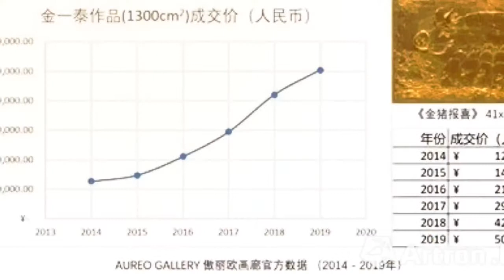KIM IL-TAE Hong Kong's Asia Contemporary Art Show 2019_Vol2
世界金画第一人金一泰参展香港亚洲当代艺术展

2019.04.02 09:07 O空间欧洲古董

3月-香港的艺术月，全世界都在看香港，全球最具影响力的艺术展会之一第七届香港巴塞尔艺术展在香港会议中心开幕，本届巴塞尔呈献242家来自36个国家及地区的顶尖画廊,“艺廊荟萃”主展区呈献196家画廊。据估计，有4万藏家、艺术发烧友从各地赶来参加这个已举办了第七届的亚洲最大艺术盛会，而香港已经渐渐的成为了炙手可热全球化的艺术中心。

全球艺术中心正式东进，艺术市场中心似乎越来越东移。里森画廊全球总监埃里克斯·罗格斯戴尔（Alex Logsdail）表示…

除了第七届的香港巴塞尔、第五届的Art Central展览，还有第十四届亚洲当代艺术展于2019年3月29日至4月1日在香港港丽酒店举行，展览汇聚来自亚洲、欧洲、南北美洲等80家画廊，金一泰全球总代傲丽欧画廊带着我们的艺术家世界金画第一人、韩国国宝级的艺术家，作品被美国前总统奥巴马、全球首富比尔盖茨，英国皇室等名流都有收藏的金一泰老师的作品参展了这次亚洲当代艺术展览。

以金作画的初衷与使命- The Origin and Mission of Painting with Gold

24K金是最纯的金子，相等于每千克黄金含纯度999克。自古以来，没有哪一位艺术家能做到这般境界，金一泰之所以那么执着于原材料的选择，是因为他想要留下不可磨灭的印记，把这些黄金艺术品永远的保存与传承下去。他的作品不会随着时间褪色、破裂或变质。他曾说：“我的作品将在这世上起码延续1000年的时光”。

他将被铭记为一个不遵循时代潮流的艺术家，因为他独创了金画，开创了先河。他突破了世上现有的艺术风格，走出了自己的路。

——2014年7月，《纽约时报》评论
亚洲当代艺术展是亚洲历史最悠久及最成功的酒店艺术博览会，始于2010年的亚洲当代艺术展作为亚洲地区备受瞩目的艺术展览之一，展出的作品汇集了草间弥生，吉村芳生，Andy Warhol，Keith Haring，Banksy等世界各地知名以及新晋艺术家，而主要的作品类型包括了原创画作，限量版艺术品，雕塑以及摄影作品等类型。

香港亚洲当代艺术展首日的VIP预展活动非常成功，第一天金画《二朵玫瑰》这幅独一无二的24K纯金玫瑰作品已正式售出，这件作品除了象征永恒的爱意，买家也看好了我们独一无二金画艺术品未来的升值潜力。过去短短5年，金画已经升值5倍的数据也让投资者感到非常的有信心和意外。

作为亚洲当代展览上唯一被重点推广的机构，亚洲当代艺术展会在众多藏品之中千挑万选最后挑选了金一泰独一无二的金画代表作 《八骏图》放在他们官宣的首页，非常的感谢《亚洲当代艺术》这个平台的大力推荐，才使我们的作品在活动前就被许多藏家高度关注。

预展当天金一泰和全球金画总代理傲丽欧集团总裁詹总女士特意从韩国和马来西亚飞来香港，表达了对亚洲区此次香港艺术展览高度的重视，更有许多大咖藏家亲临现场，包括华谊兄弟娱乐公司的主席&前香港先生等。

展览现场人潮不断，金一泰作品更是得到很多专业藏家客户的高度评价和认可，很多藏家客人都说金一泰是真正的艺术家，黄金艺术品作品是独一无二真正无可取代的艺术品。

而在过去短短一个月左右时间，金一泰独一无二24K金画中国区已经有4副作品被藏家收藏，同时登上了3个不同国家的时尚主流媒体的封面/主版：俄罗斯的主流高端时尚杂志DOROGOE、马来西亚的针对企业家与菁英的名流杂志EXPAT、香港《亚洲当代艺术展》官方媒体。

金一泰的作品存量极少，目前在全球共有300多幅，现存100多副，其他都已经被很多名人政要富豪收藏，中国现也才仅有10几副作品，纯手工创作每年产量极少大概只有10-15幅，2013年的市场价格至今涨幅已超过了5倍…